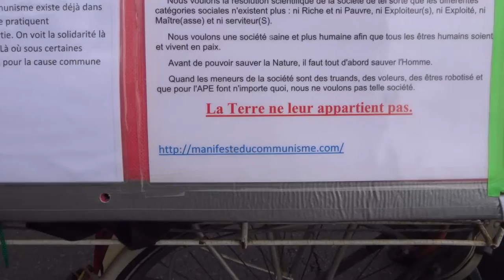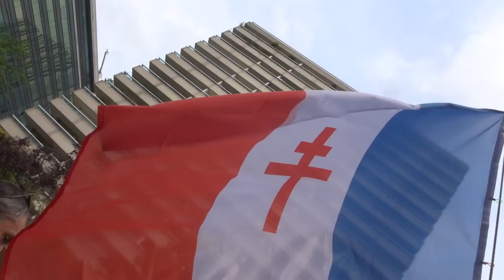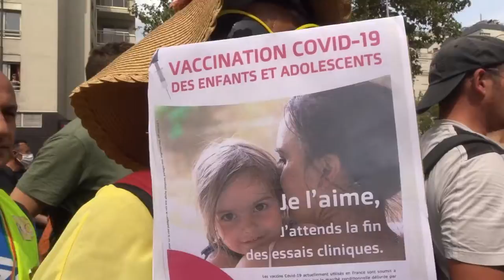2021 PlacedeFontenoy no.2